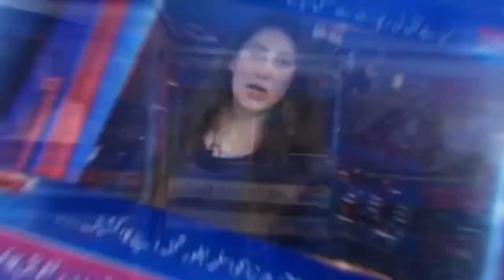Greece Boat Incident | IMF Pakistan | Nawaz Jahangir Come Back | Civilians Military Court Trial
This is a weekly news round up where 8 different news of the week are summarized from Pakistan.
1- IMF Pakistan Talks
2- Nawaz Jahangir Come Back in politics
3- Civilians Military Trial
4- Pervaiz Ilahi update
5- Greece Boat Incident and Pakistanis
6- Imran Khan status on bail
7- Aietizaz Ahsan about Shahbaz Sharif
8- Khi KPT BISP Incident